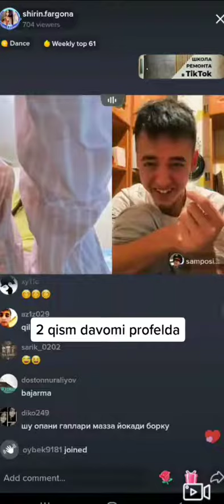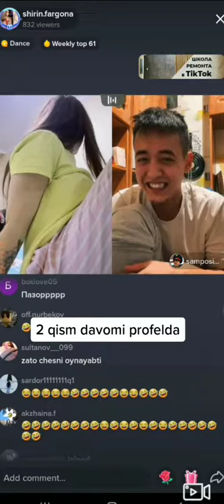shirin.fargona 3 tiktok uzbek/uzbek qizlari tik tok/uzbek qizlari raqsi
Alle Urheberrechte gehören ihren rechtmäßigen Eigentümern.
Wenn Sie der Autor eines Fragments aus einer Ausgabe sind und dessen Verbreitung

Ihr Urheberrecht verletzt, wenden Sie sich bitte an uns.